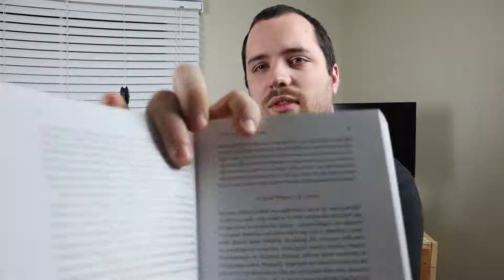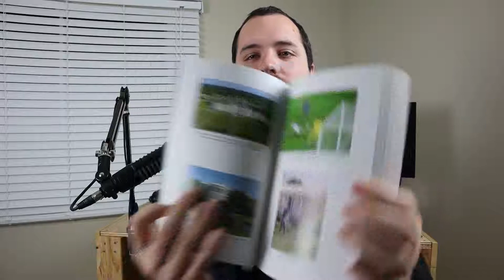A Book About the Future that Barely Talks About It - Homo Deus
Book review for Homo Deus: A Brief History of Tomorrow by: Yuval Noah Harari